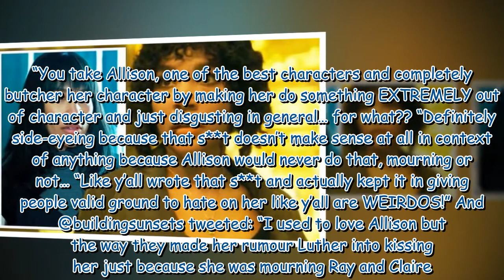Umbrella Academy season 3: Netflix fans slam show for ‘butchering’ favourite character